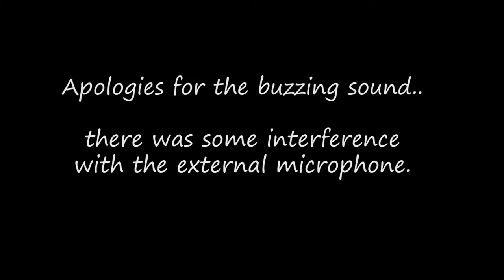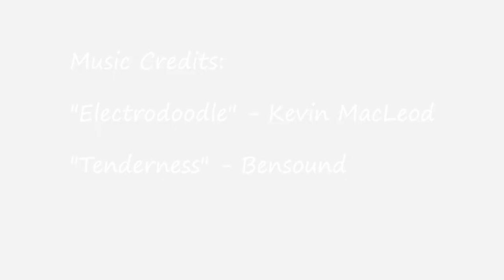Sailing Solo! (Sailing Lake Superior)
This past summer, Jill accomplished one of her life goals: to singlehand our 36-foot sailboat. Well, it's still singlehanding when your crew member is a sailing Doberman, right?